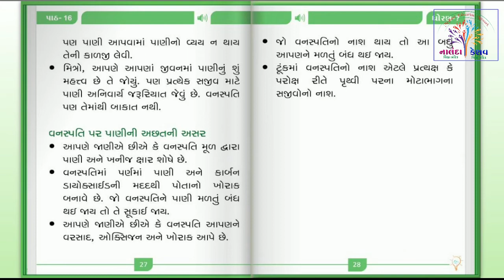ધો-૭ વિજ્ઞાન પાઠ- ૧૬ પાણી એક અમુલ્ય સ્ત્રોત - ભાગ-૩ | STD-7 SCIENCE CH-16 Water: A Precious.. PART-3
ધો-૭ વિજ્ઞાન પાઠ- ૧૬ પાણી એક અમુલ્ય સ્ત્રોત - ભાગ-૩ |
STD-7 SCIENCE CH-16 Water: A Precious Resource PART-3